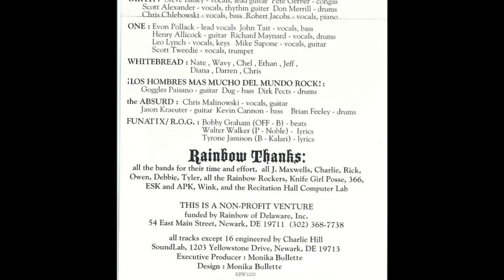Caterpillar "Chrismas Don't Be Late" from "Rainbow Covers the Holidays" Benefit Album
“Rainbow Covers the Holidays” features 18 songs by local Newark, Delaware musicians. Rainbow Records store sponsored the recording and all proceeds went to the DE ASPCA. It was produced by Monika Bullette. All tracks except 16 were engineered by Charlie Hill at SoundLab, Newark, DE

1. The Caulfields – Hang Up Your Stocking
2. The Houseplants – Christmas Show Medley
3. The Procreators – Carol of the Bells
4. schroeder – Have Yourself a Merry Little Christmas
5. Zen Guerilla – Little Drummer Boy
6. Marcus Hook – It Kind of Looks Like Christmas
7. Caterpillar – Christmas Don’t Be Late
8. Walleye – Deck the Halls
9. Sound Asleep – O Come All Ye Merry Christmas
10. Brill – Silver Bells
11. Mother Nature’s Black Light Rainbow – Do You Hear What I Hear
12. Girth – God Rest Ye Merry Gentlemen
13. One – All I Want for Christmas
14. Whitebread – We Three Kings
15. Los Hombres Mas Mucho Del Mundo Rock – Jingle Bells
16. The Absurd – What Child Is This
17. The Funatix/ROG – Christmas Greetings
18. Monika Bullette – Blue Christmas